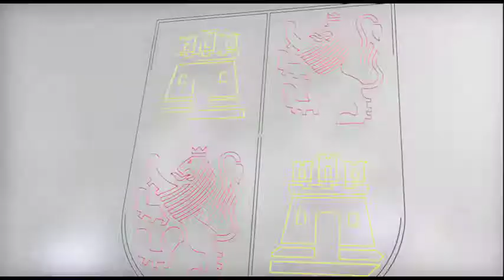Comienza el V Festival Internacional de Circo de Castilla y León, Cir&CO Avila